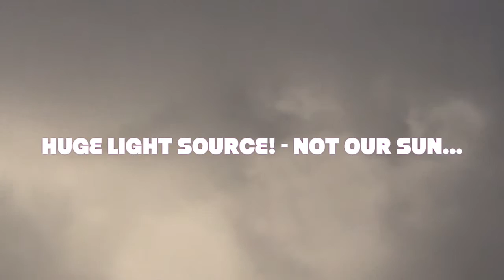*NEW* FROM THE ARCHIVES... 9 / 1 4 / 2 0 1 5 - LONDON, UK - NEMESIS, NIBIRU??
ILLUMINATED CLOUDS & A DOUBLE RAINBOW!!

MUSIC
SONG TITLE : YOU ARE TRUTH
ARTIST : ANIMA